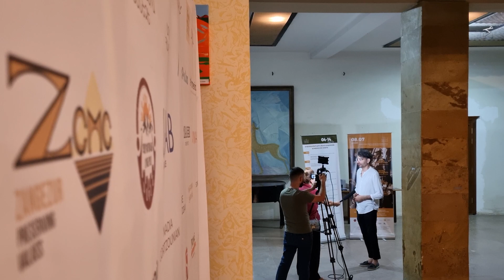Մշակութային Կապանը. հանդիսատեսի ծափերն ու հարցերը՝ տեսանյութում